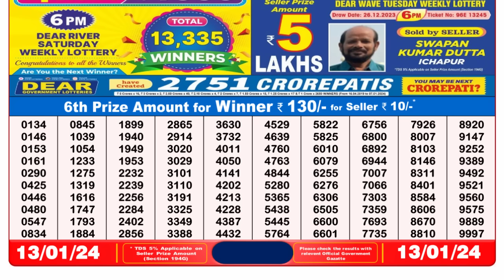🔴 Lottery Sambad Live 08:00pm 13/01/24 Evening Nagaland State Dear Lottery Result Pdf Download